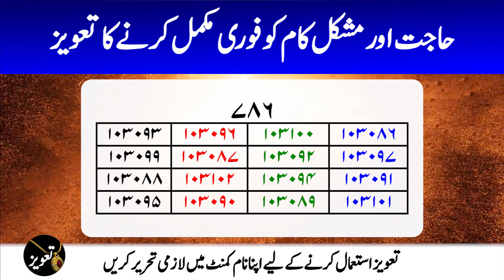Taweez No.27 | Taweez for Hajat | Mushkil kam fori mukamal karne ka taveez | Surah Anfaal ka Naqsh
Amliyat course
Amliyat school
amliyat taweez
amliyat taweezat
Amliyat wazaif
Amliyate jafari
dua taweez
hifazat taweez
hub ka taweez
Irfan amliyat
jadu taweez
love taweez
momin wazaif
money taweez
mushkil hajat ka taweez
Nakshe sulemani
Naqsh e sulemani
noori taweez
online taweez
Pak amliyat
pakeeza taweez
powerful taweez
qurani taweez
Qureshi sahab
Rohani amal
rohani amliyat
rohani taweez
Rohani wazaif
Sufiyana amal
sulemani taweez
tanzeem e islami
Tasbeeh khana
taveez karana islam
Taveezat amalyat
taweez 786
Taweez amliyat
taweez amliyat: 43
taweez amliyat: 44
taweez amliyat: 63
Taweez darpan
Taweez drama
taweez karwana
taweez ki zakat
taweez latkana
Taweez online
taweez pehenna kaisa
taweez pehna
Tilismati amliyat
Tilismi duniya
Ubqari taweez